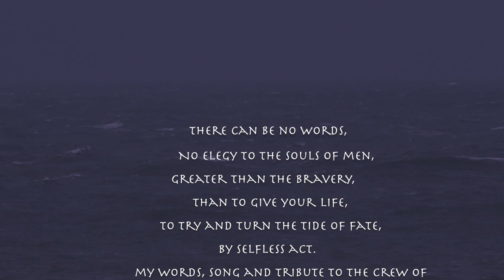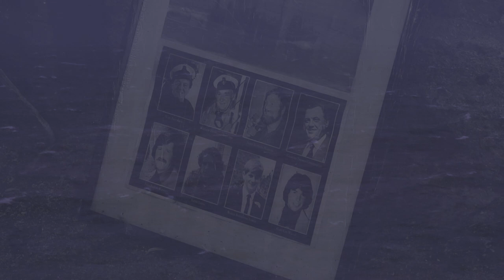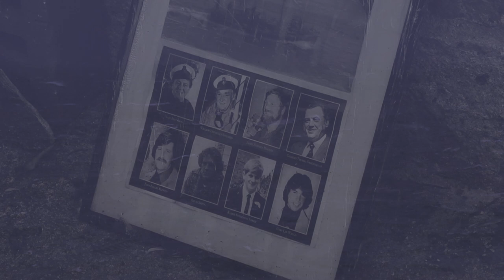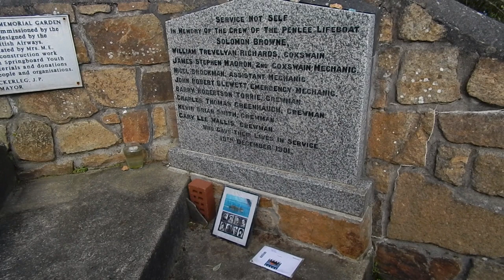"The Solomon Browne" by Steve Winchester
My humble tribute to the crew of the lifeboat "Solomon Browne " and all those that lost their lives on 19th December 1981 in the Penlee lifeboat disaster. Every time I look out on a stormy sea I'm reminded of the unbelievable bravery of these men.